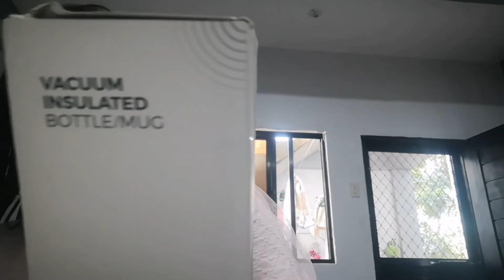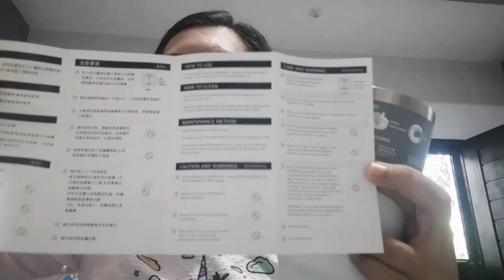Tyeso Tumbler Review